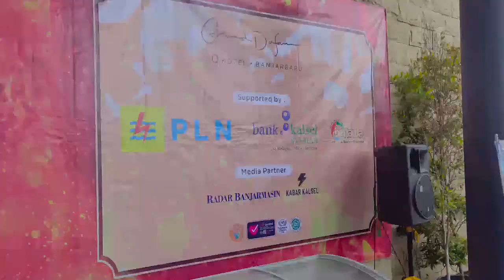Kompetisi Memasak Antar Pelajar - Sabtu, 6 November 2021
Grand Dafam Q Hotel Banjarbaru
Jalan A. Yani km 36,8 Banjarbaru
South Kalimantan - Indonesia